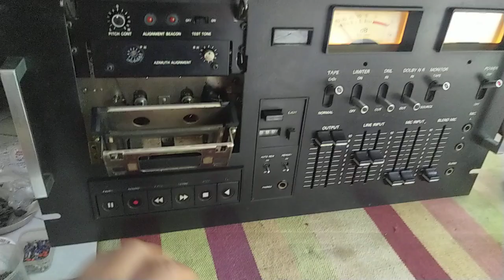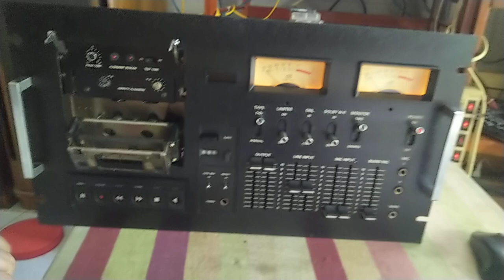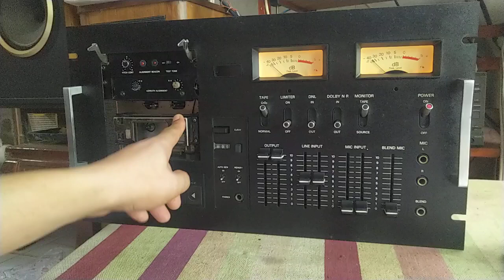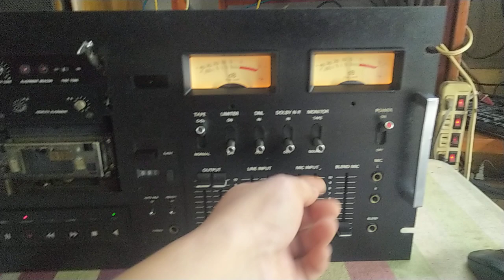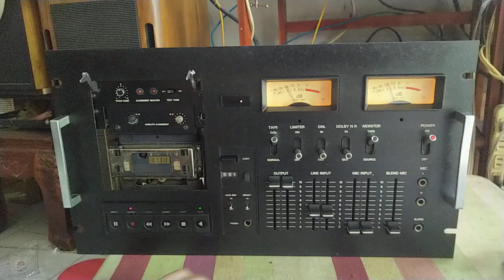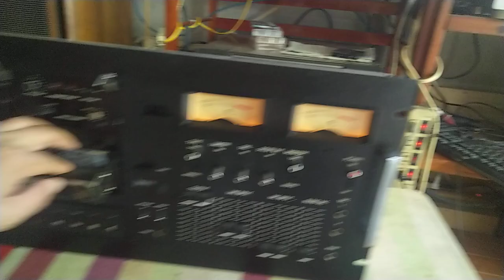Nakamichi 1000 anh HN phí 2tr zalo